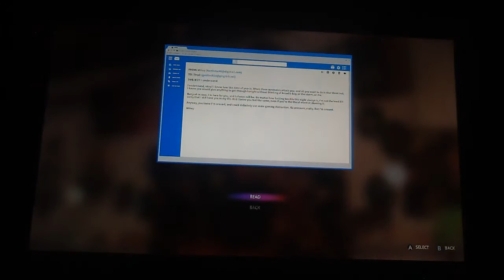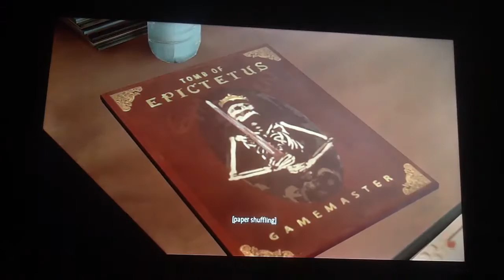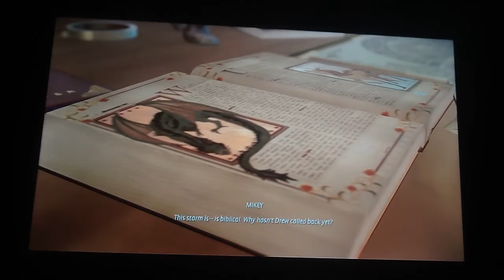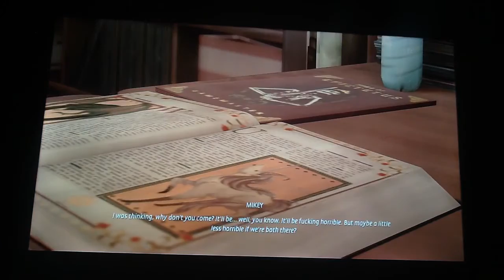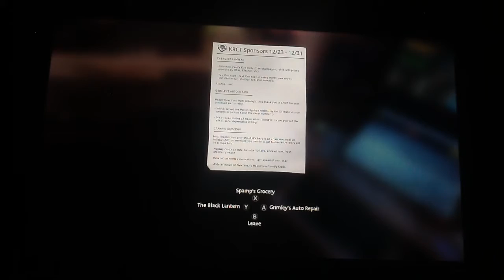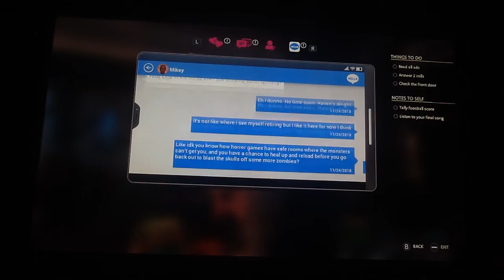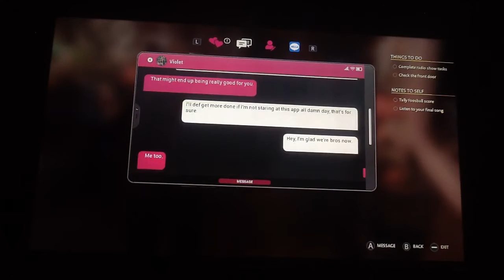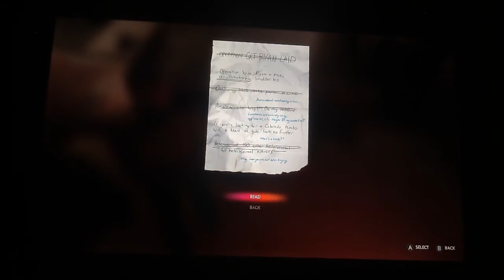Life is Strange Wavelengths 5 (Trying to play DND with Mikey)